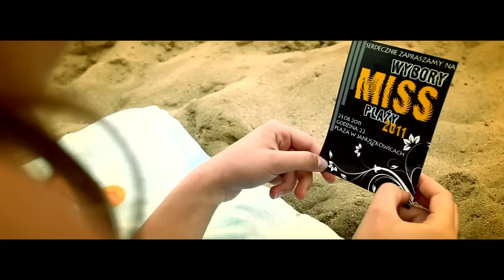GrubSon - Wakacje ft BRK, BU i Metrowy (official video)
Przed Wami kolejny singiel promujący bestsellerowy album "Coś więcej niż muzyka" GrubSona. Tym razem jest to utwór "Wakacje" z gościnnym udziałem BRK, BU i Metrowego.

Teledysk zrealizowała grupa Drop Free, a wsparła go firma MASS.